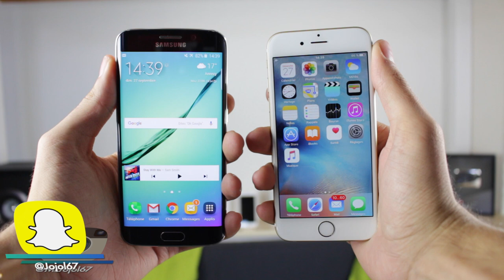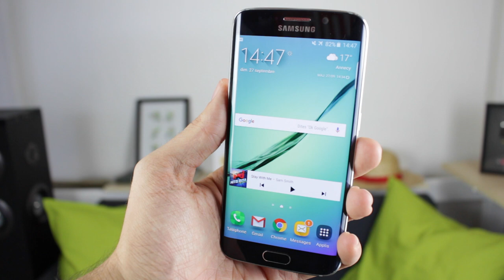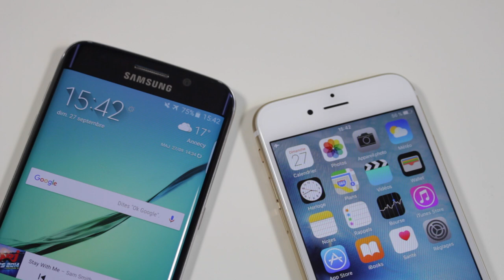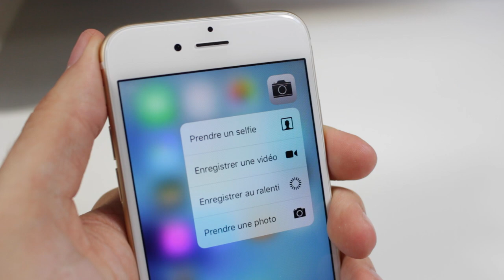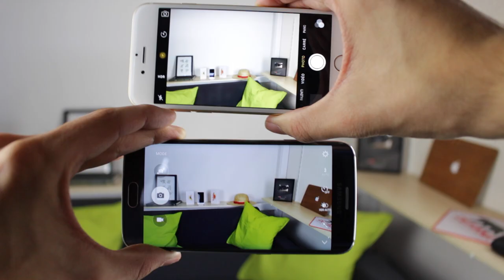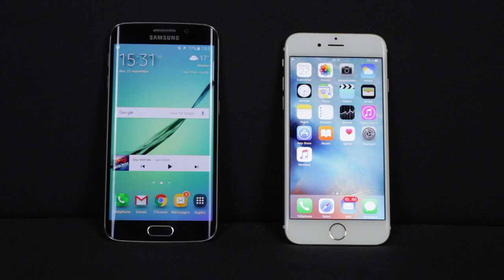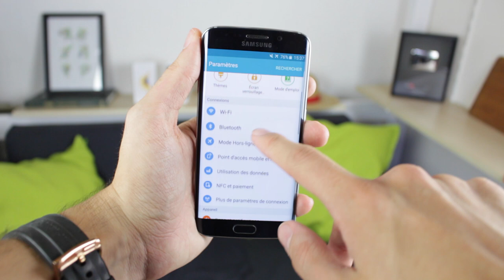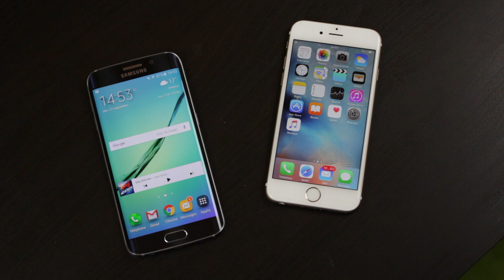iPhone 6S VS Samsung Galaxy S6 / Edge : Le Gros Comparatif !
Voici ma vidéo de comparaison en français entre le Galaxy S6 ou S6 Edge de Samsung et de l'iPhone 6S d'Apple. Nous allons comparer ici leurs designs, leurs écrans, leurs capteurs d'empreints digitales, la qualité photo et vidéo avec leurs appareils photos. Lequel choisir? En fin de vidéo je vais vous donner quelques conseils qui vous aidera à prendre votre décision.

● INFORMATION ●

► Acheter l'iPhone 6S

● ME SUIVRE ●